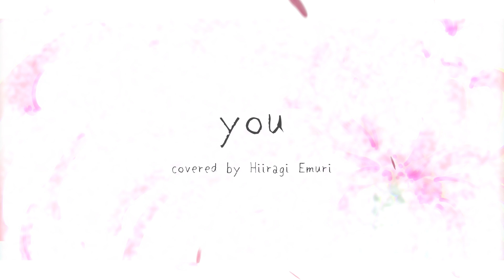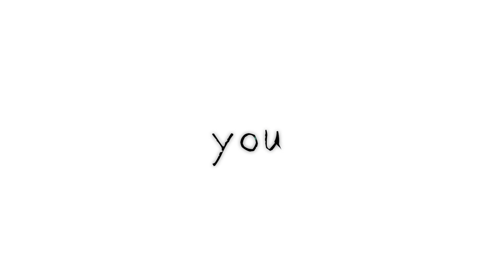Higurashi When They Cry - You / covered by 柊えむり【歌ってみた】VTuber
"Let's return to those days once more"

I'm Emuri, a college student Vtuber and this is my first song cover. I hope you like it!
女子大生Vtuberのえむりだよん！初めての歌ってみた動画なので気に入ってもらえると嬉しいです。

＊Vocals＊
Hiiragi Emuri / 柊えむり

＊Illust＊
io2o

And finally, a special thanks to all of my listeners! リスナーさんのみんな、ありがとう！♡

This video is not monetized. この動画は収益化を行なっていません。

If you would like to support me so I can continue making content like this, please consider doing so here:

ありがとう (っ˘ω˘ς )